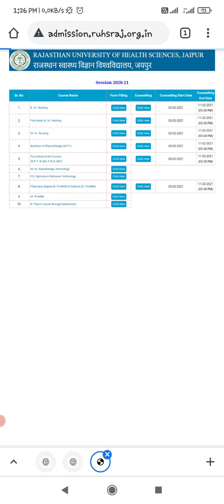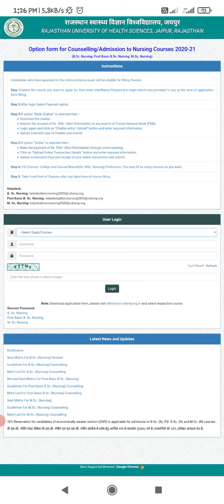RUHS COUNSELLING RESULT आ गया // RUHS ALLOTMENT LETTER कैसे निकाले // BSC NURSING REPORTING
Hello dosto is video mai ruhs allotment letter ke bare mai btaya gya

RUHS COUNSELLING RESULT // RUHS ALLOTMENT LETTER कैसे निकाले // BSC NURSING ALLOTMENT LETTER // RUHS ADMISSION LETTER

मेडिकल सर्टिफिकेट क्या है कैसे बनवाये // how to make medical certificate // affidavit कैस बनवाये LINK

कॉउंसलिंग डोकमेंट्
Counselling all documents link VIDEO